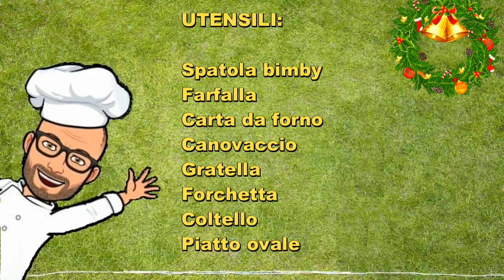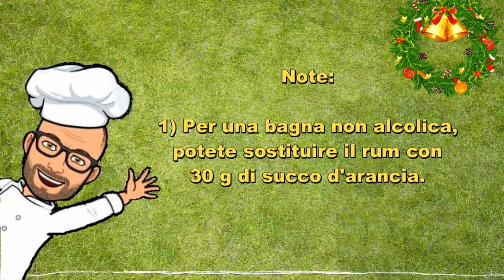Tronchetto di Natale di Pic con Bimby Tm6 Tm5 Tm31 Tm21 Thermomix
Per il periodo di Natale prepara con il tuo Bimby il tronchetto ripieno di crema gianduia. In poco tempo, grazie al tuo Bimby, potrai meravigliare i tuoi ospiti con questo magnifico dolce tipico natalizio.